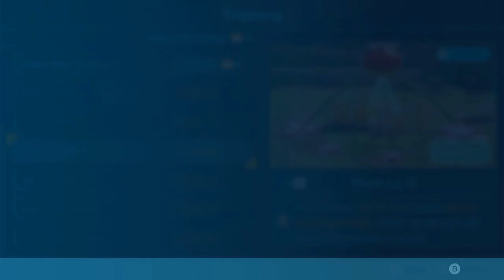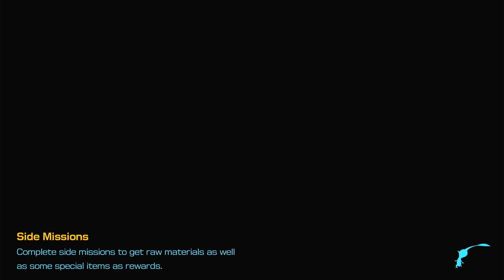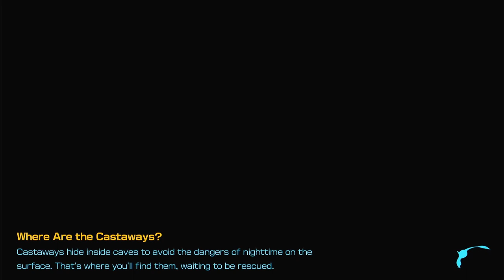DREAM HOME | Giant's Hearth | Pikmin 4 - Part 41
Hi everyone!
Let's continue to play Pikmin 4 - part 41. We are going to a new area - Giant's Hearth.

► Timestamps
00:00:00 - Start - Nintendo Switch Logo
00:02:17 - Going to Giant's Hearth
00:05:49 - Dream Home sublevel 1
00:50:00  - Going back to the rescue command post and day 41 is to an end